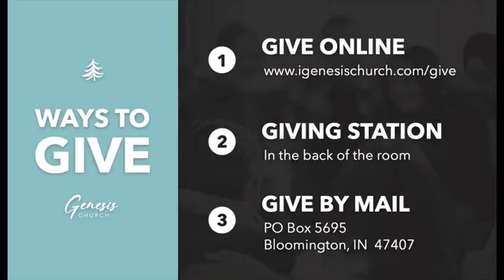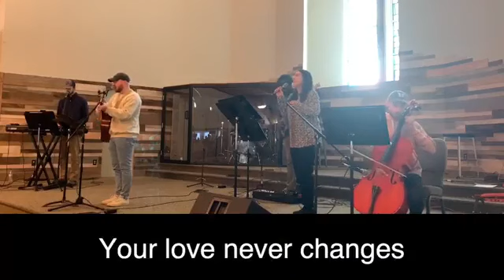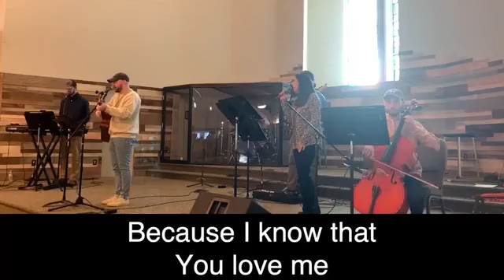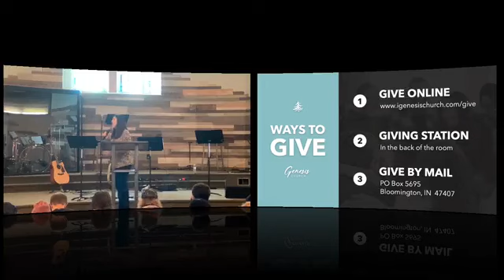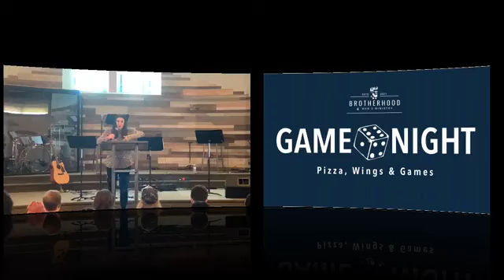Week 3 | Bless All Nations | Pastor EJ Martone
January 21, 2024 | Bless All Nations | Join us as Pastor EJ Martone shares a message from Genesis 1:26-28 and Genesis 2:5-8, 15.